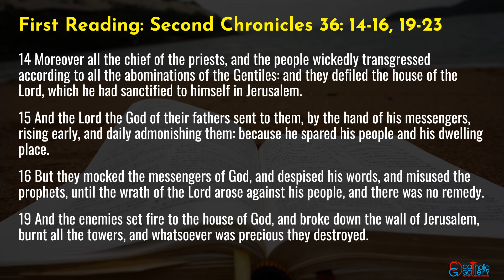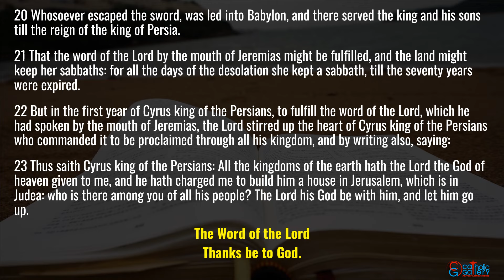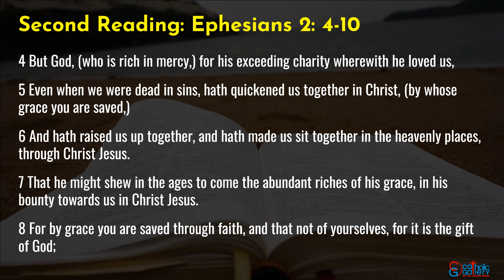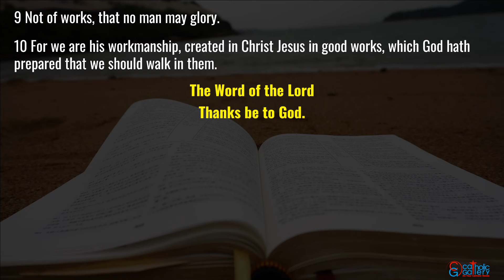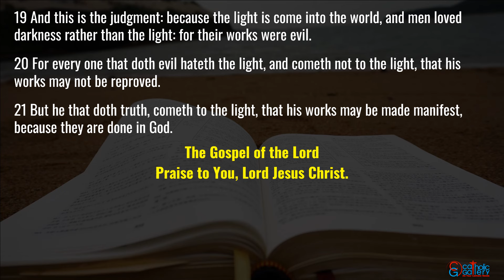Catholic Mass Readings in English - March 10, 2024 - Lenten Mass Readings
Catholic Daily Mass Readings taken from the Douay-Rheims Bible – March 10, 2024, Sunday. Fourth Sunday Of Lent, Second Scrutiny of the Elect/ Lenten Mass Readings.